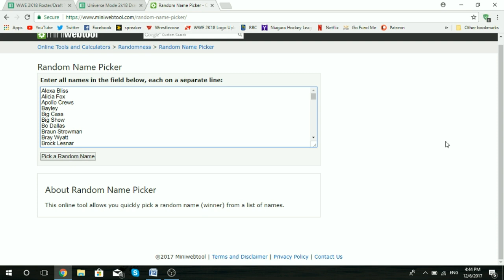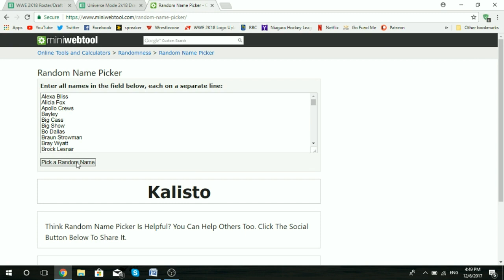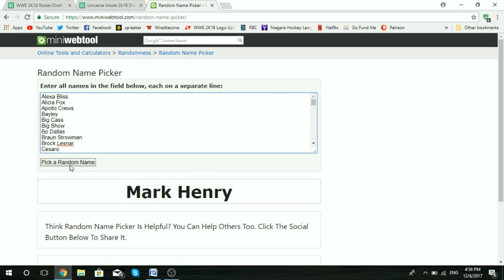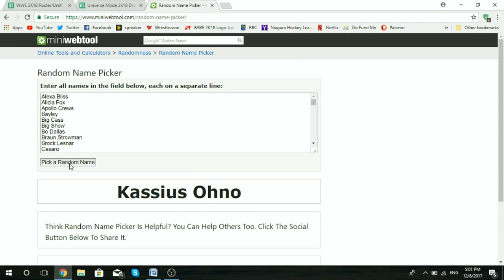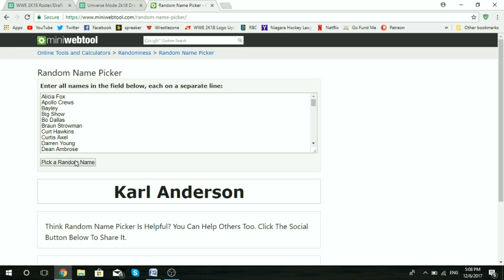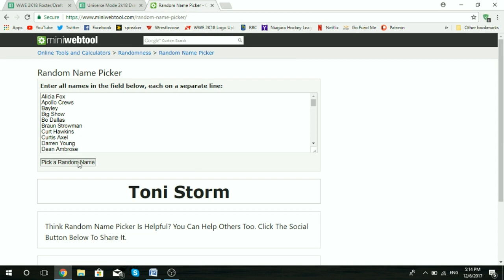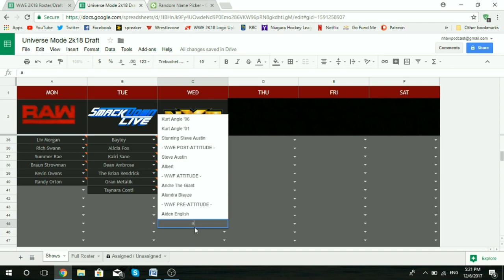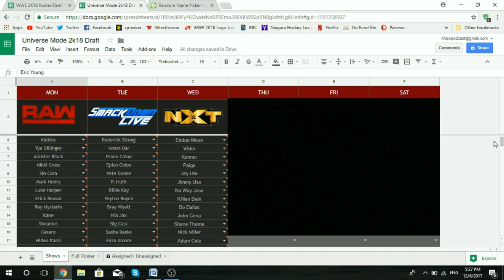WWE 2k18 Universe Mode - Episode #1 - "The Draft"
In this episode of the WWE 2k18 Universe Mode, Kyle Masters Drafts the rosters for each brand! See who goes where!!

Also, Vote down below in the comments on who we should follow on each brand! 1 singles superstar, 1 tag team and 1 women!